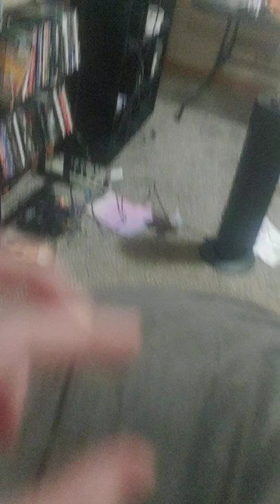microphone screaming lily and the banana splits crossover